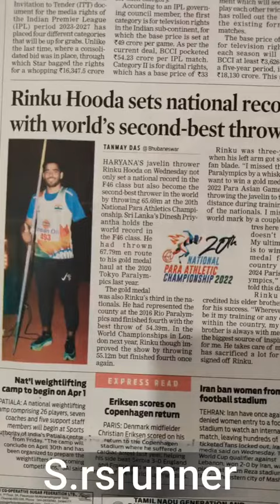Rinku Hooda ने रचा इतिहास World Rank No. 2 पर आया 🥇🥇🏅🏅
Rajiv Gandhi Sports Complex, Rohtak
S.rsrunner Dhja Dhari Army Academy Rohtak